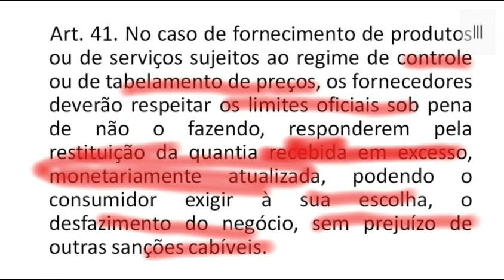Art. 41 - Código do Consumidor - Tabelamento de preços pelo Estado